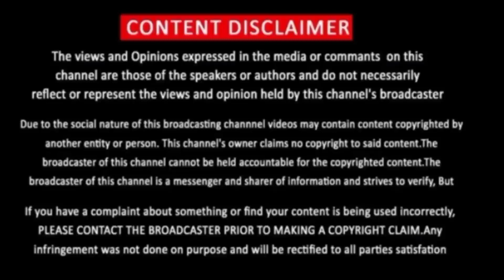Bigg Boss Tamil Season 6 Day 96 Episode | Review | Bigg Boss 6 Day 96 Today's Episode